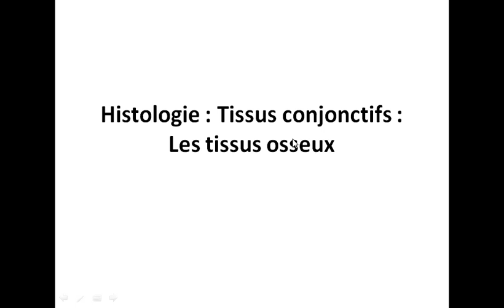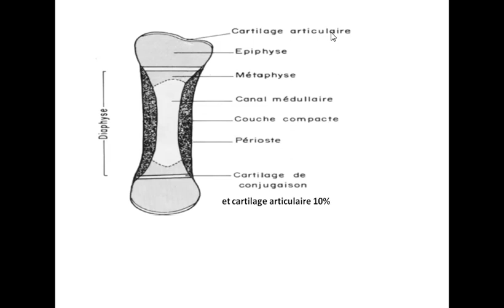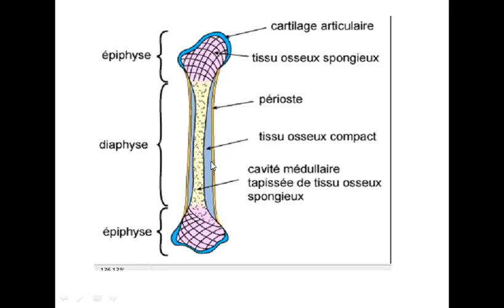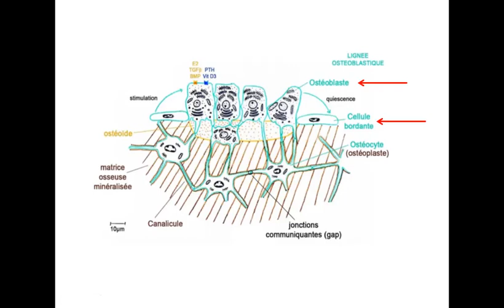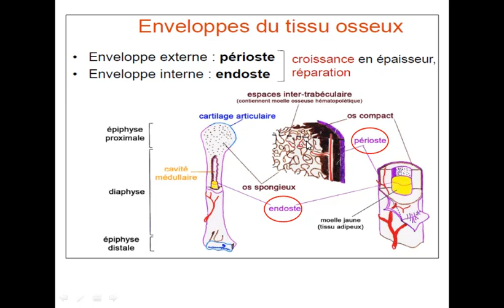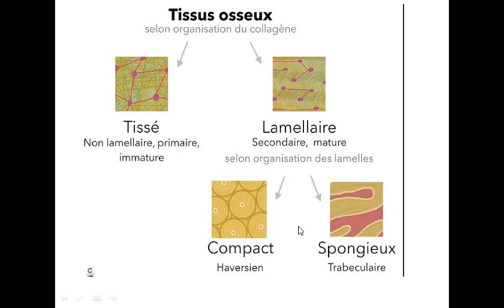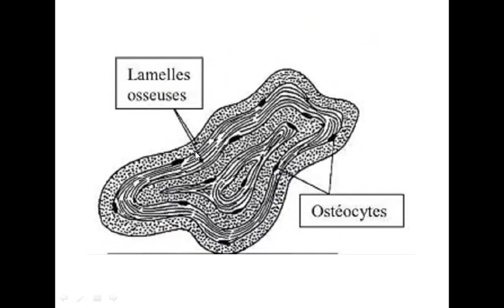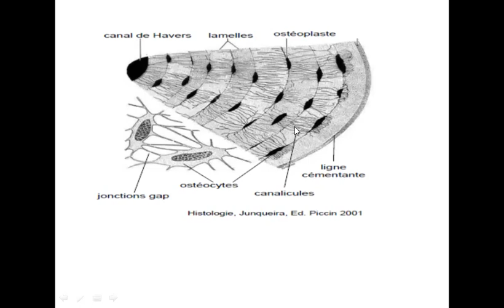Tissu osseux; partie I